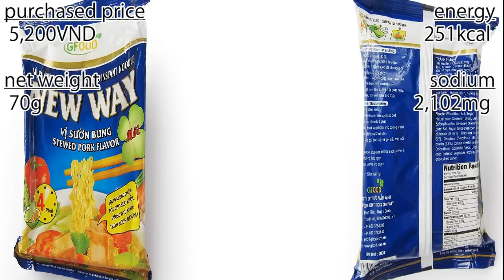No.5051 GFOOD (Vietnam) New Way Vị Sườn Bung / Stewed Pork Flavour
Greenfood (ベトナム)